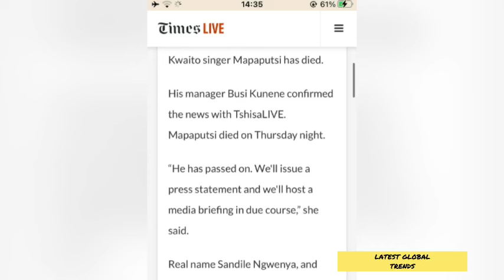Mapaputsi has sadly passed away 💔 R.I.P 🕊